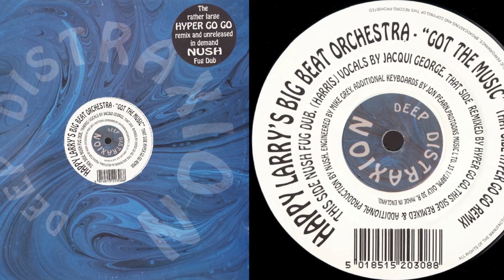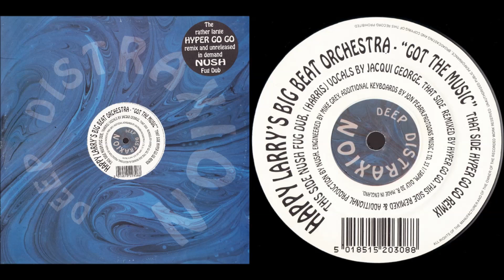Happy Larry's Big Beat Orchestra - Got The Music (Nush Fug Dub) 1994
If you enjoy the channel and want to give back, give the tune IDs a listen. 🎶👂